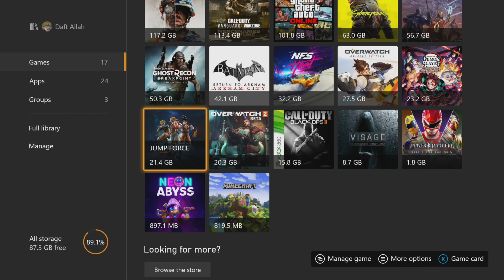Nerf JunkerQueen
Overwatch 2 IS HERE BABY!
AHHHHHHHH
FINALLY!
OVERWATCH 2